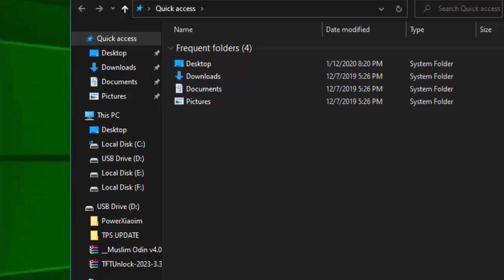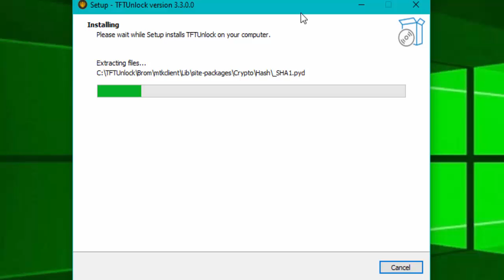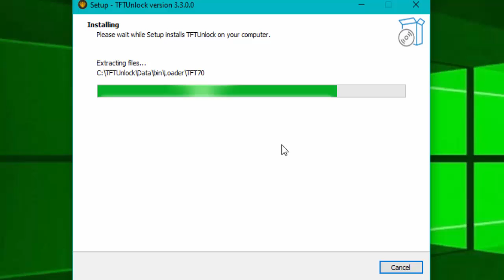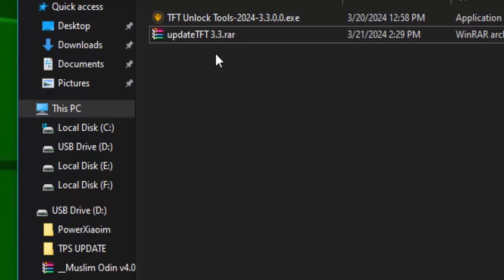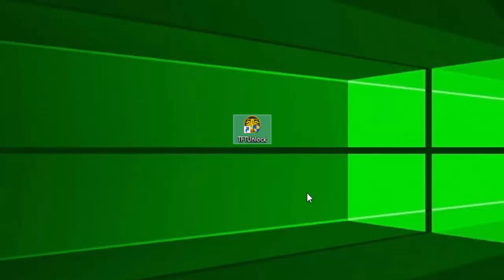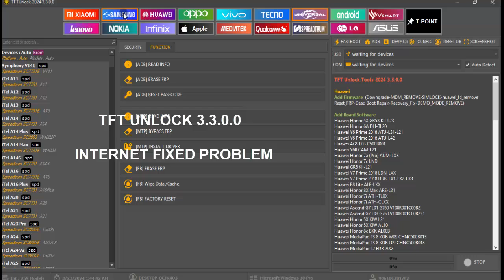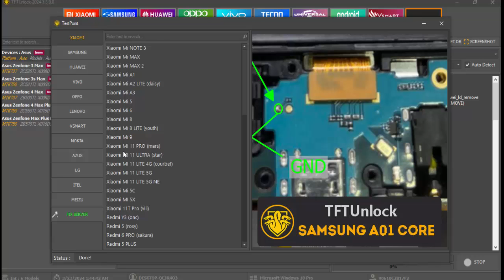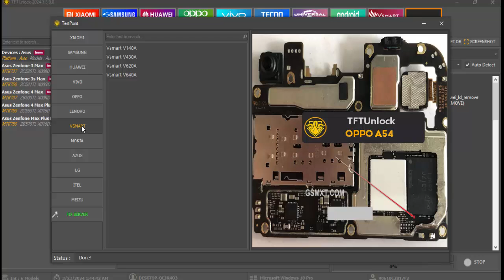Repair TFT Unlock 2024 - 3.3.0.0 NO INTERNET CONNECTION !! | TFT Unlock 2024-3.4.0.0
Repair  TFT Unlock 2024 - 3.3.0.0  NO INTERNET CONNECTION !!  |  Success and And Work Well

It's very easy if you follow the instructions in the video.

PASSWORD RAR  :
FIX TFT Not Internet  =   See in the video  (Don't watch if you watch)
TFT Unl0ck 3.3.0.0  = See in the video   (Don't watch if you watch)

UPDATE  NEW TFT Unlock 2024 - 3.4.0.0  :  youtu.be/sGTk_QHEtGA